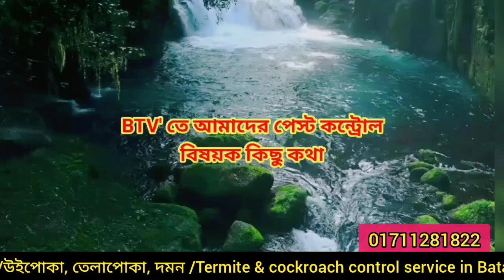Bata signal elephant road Dhaka//উইপোকা তেলাপোকা দমন